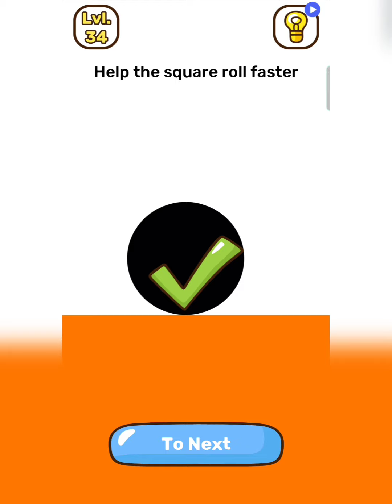Brain it! Tricky Puzzle NEW UPDATE (all levels 1-50)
Brain it! Tricky Puzzle NEW UPDATE Gameplay Walkthrough

Hello there! it's Nooby i upload puzzle games, Brain test, Brain games Gameplay, I hope you enjoy!

Be creative! Try to complete all the difficult tasks! Feel your IQ levels up!

Brain It! Tricky Puzzles is an exciting puzzle game that will definitely blow your mind! Train your logic and become smarter thanks to a variety of interesting tasks!

Improve your mental skills and feel your logic and attentiveness reach a new level!
Brain It! Tricky Puzzles is a magic tool teaching you to think outside the box! Solve interesting and unpredictable tasks, improve your IQ and develop your creativity!

Game features:
- Difficult brain teaser puzzles – take up the challenge and solve ‘em all!
- New jigsaw generation!
- Lots of fascinating levels!
- Interesting and unusual gameplay!
- Intuitive interface and cool graphics!